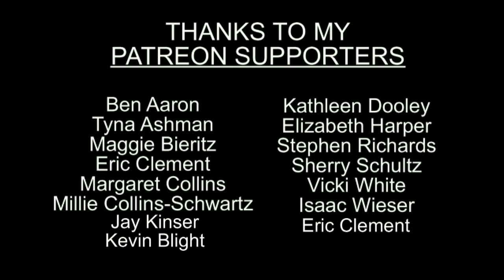Do It To Julia (2020 Remaster)